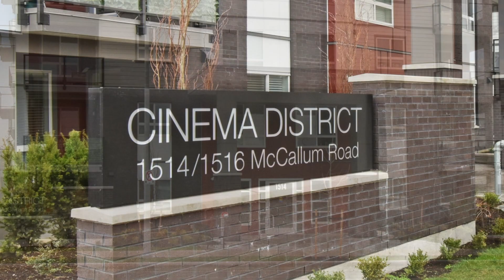#112 1514 McCallum Rd,Abbotsford - Real Estate Virtual Tour - Stan & Paul Wiebe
Lights camera action - Welcome to Cinema District! Bright, open and fresh ground floor corner unit built by Diverse Properties. This 744sqft unit has 2 bedrooms, 1 bathroom, 2 side by side parking spots (110 plug available) and storage locker. The 100sqft ground floor patio makes it easy to take the dog out for a walk. One of the most convenient locations in Abbotsford, 8 min walk to McCallum Junction, 5 min walk to UFV & Abbotsford Entertainment Centre, 1 min drive to Highway 1 and 10 min drive to the airport.

Bedrooms: 2
Bathrooms: 1
SqFt: 744